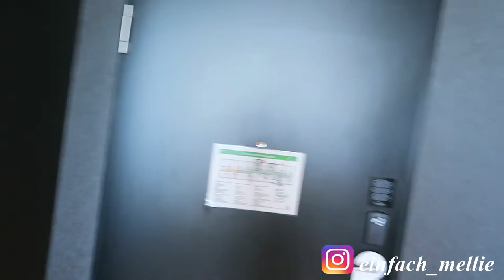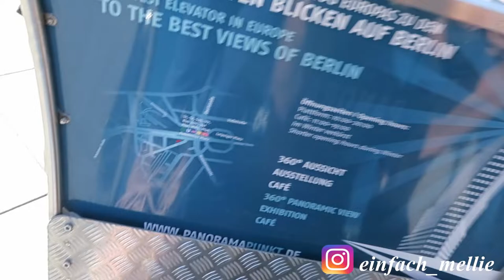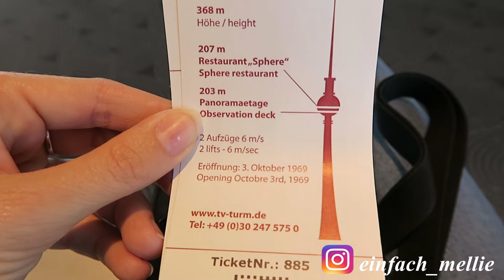Berlin Vlog Tag 2 I Heute mal Fernsehturm von oben I MelliPirelli daily Vlog